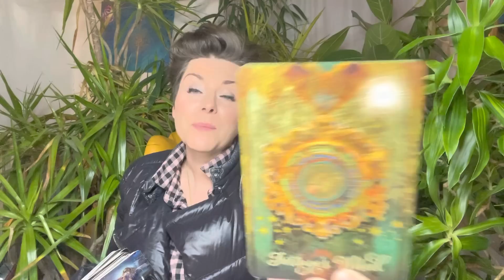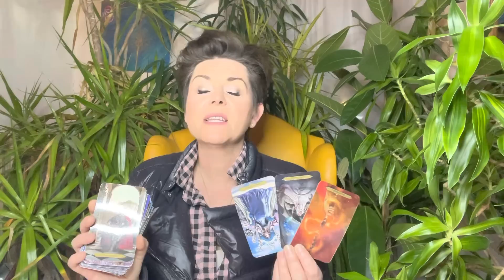MAI 2023 ⭐︎ SCHÜTZE ⭐︎ "AHA, AHA ..."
Intuitive Tarot Legung Monat MAI 2023 für das Sternzeichen SCHÜTZE

 ! ! !  ACHTUNG  ! ! !